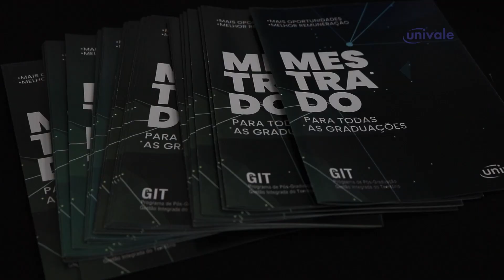Questão de Direito | Justiça Multiportas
O programa Questão de Direito, conduzido pelo professor Dr.  Bernardo Nogueira, traz o tema "Justiça Multiportas". E pra essa conversa recebemos a Dr.ª Juliana Marinho, presidente da área de Direito Sistêmico 43ªOAB/ GV.